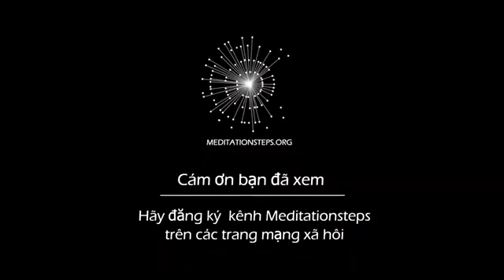Làm sao để ngủ ít hơn và thiền nhiều hơn (2021)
Nhiều người dành một phần ba cuộc đời của họ trong trạng thái ngủ.
Đó không phải là sự tận dụng tốt cuộc sống.
Trong video này, Dada giải thích những lợi ích của việc cố gắng giảm thời gian để ngủ
và dành thời gian đó để thiền. Ông ấy đưa ra những lời khuyên thiết thực về cách đạt được trạng thái đặc biệt này.